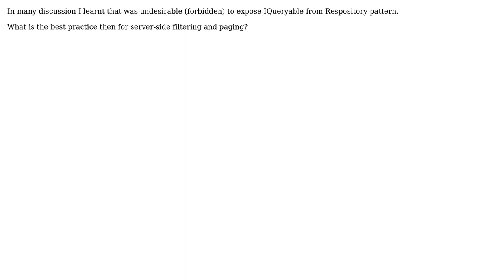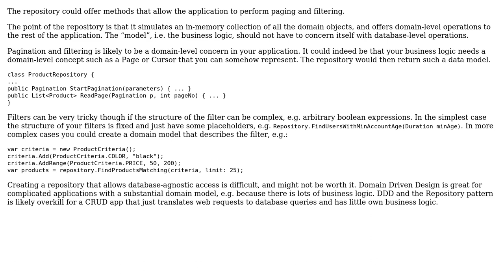How to filter and add paging, if we must not expose IQueryable at Repository pattern?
Software Engineering: How to filter and add paging, if we must not expose IQueryable at Repository pattern?

With thanks & praise to God, and with thanks to the many people who have made this project possible! You are responsible for your own actions.